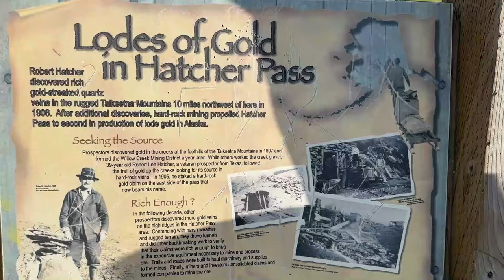TRUCK CAMPER drives most EPIC drive in ALASKA - Glenn & Richardson Highway to Valdez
Driving the Glenn Richardson Highways from Anchorage to Valdez, Alaska, you'll get to see some of the most beautiful views Alaska has to offer. Mountain ranges, glaciers, rivers, waterfalls, and canyons are what you can expect to see on this Alaska highway. Those drone shots of Matanusca glacier! WOW! Richardson Highway is especially gorgeous. The last 30 minutes of the drive to Valdez, you go through Thompson Pass, Keystone Canyon, mountain peaks touching the clouds, and waterfalls. I do agree, it is the most beautiful drive in Alaska. And there are many!

best drive in Alaska
most beautiful drive in Alaska
Alaska views
Alaska scenery
Glenn Highway roadtrip
Richardson Highway roadtrip
Alaska roadtrip
driving in Alaska
driving to Valdez
Matanusca glacier
Worthington glacier